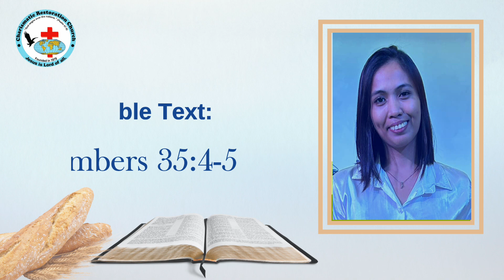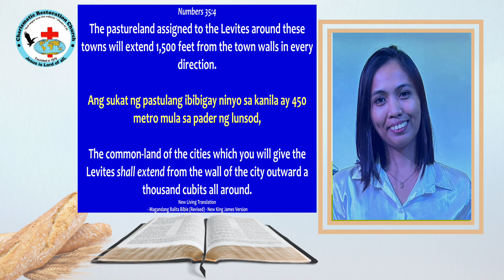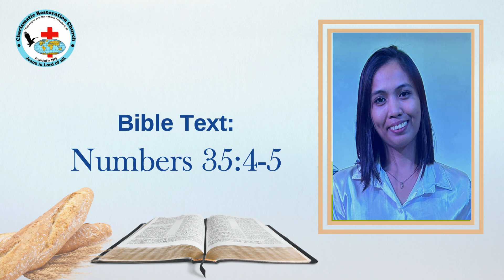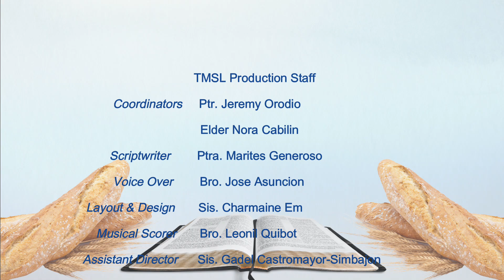Tinapay Mula Sa Langit: Episode 1012 ~ Measuring The Common Land Around Each City (Numbers 35:4-5)